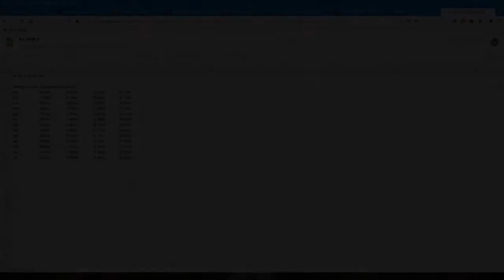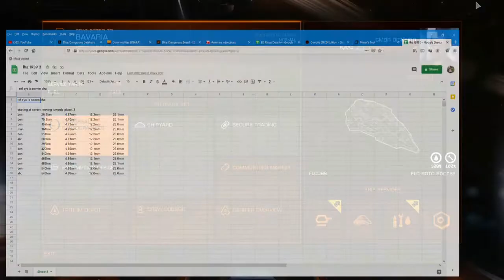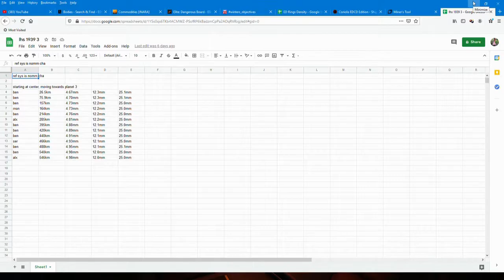Elite Dangerous: Just Another Mining Run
in LHS 1939

Basically this is an excuse for me play with the fast foward effect in OpenShot.  So here we have about 2 hours of video compressed to about 40 minutes.

OpenShot being what it is, this kind of amounts to testing the software past its breaking point.  With all those fast forwarded clips in there, the editor was incapable of rendering the full clip without crashing, right about 85% completion.  Could be a limitation related to whatever hardware the editor is running on, or maybe not.  Anyway, rendered it in 2 pieces and then joined those up, just to get it finished

OpenShot's a great editor though.  Totally free, easy to use, and pretty powerful as free video editors go.  If only it had the ability to do voiceover dubs directly through the software, that would be awesome.

I'm sure my in-game "credits per hour" rating here is pretty miserable.  Mapping the rocks does work pretty well i find, but so far I haven't gotten around to locating a suitable site for doing this with Musgravite, the current big-money thing that all these other money grubbing core miners care for exclusively.  Need to scout around some more for that.